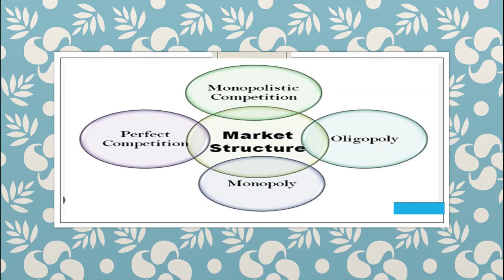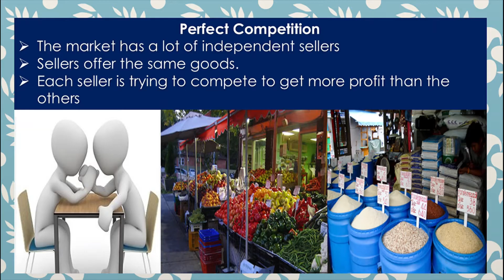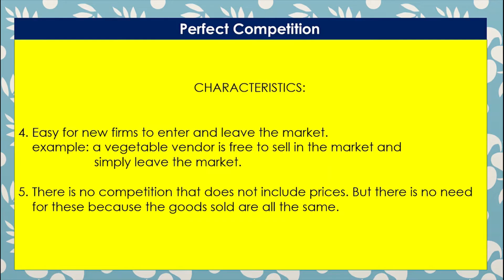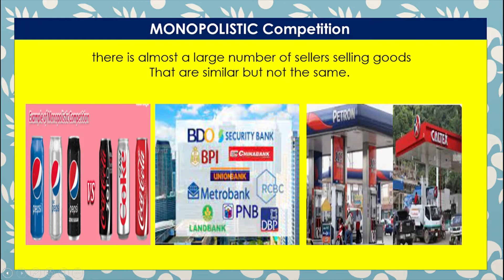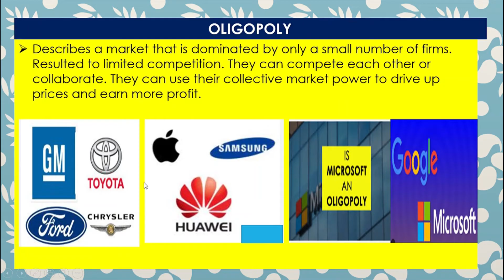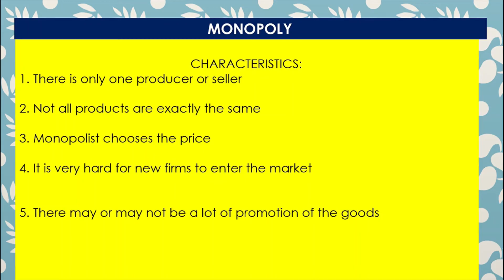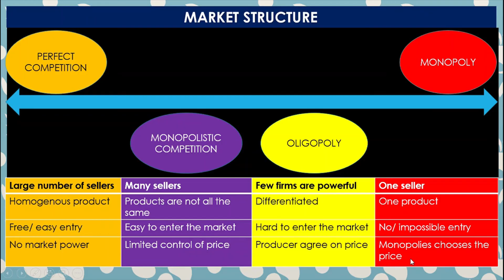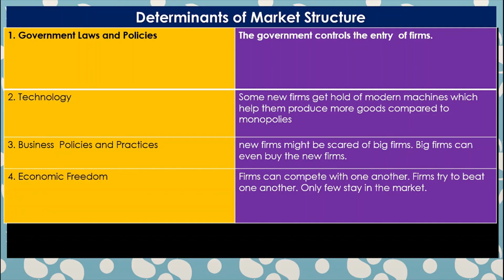MARKET STRUCTURES/PERFECT COMPETITION/MONOPOLISTIC COMPETITION/OLIGOPOLY/MONOPOLY